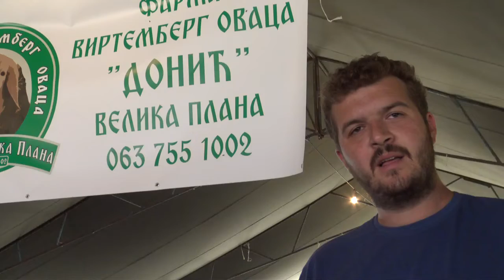Kompanija Donić na Šumadijskom sajmu